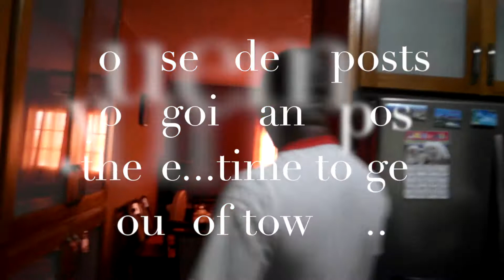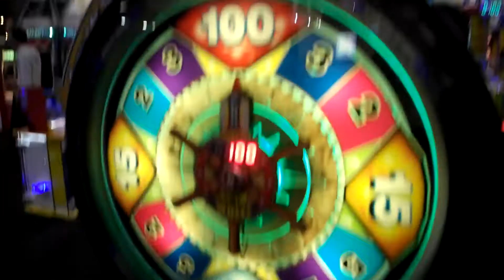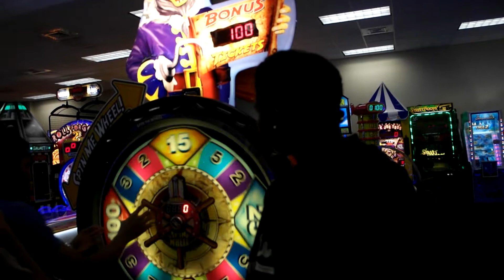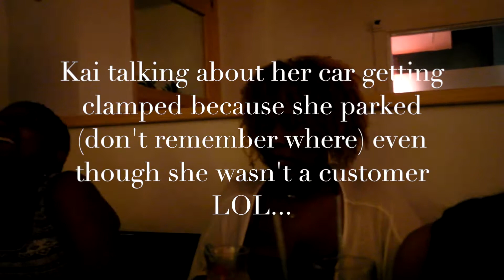VLOG|| Do The Chuck E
Instagram (Main) - @king_levant
Instagram (Fitness) - jlevantfitness